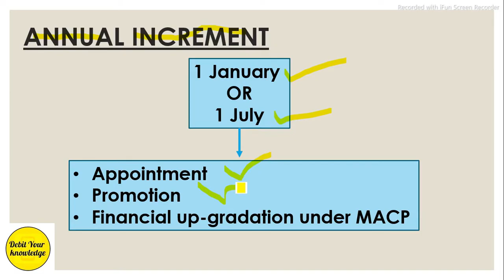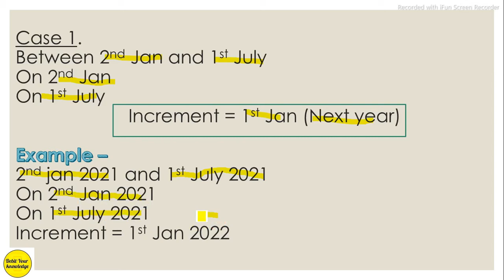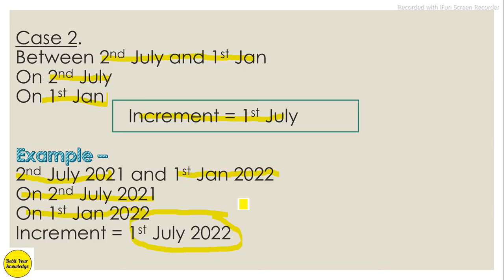Govt employees का Increment कब होता है? CCS rules, what is the date of increment, DebitYourKnowledge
This video is related to check "when you will get your increment if you are an employee of government department".

DebitYourKnowledge

Debit Your Knowledge